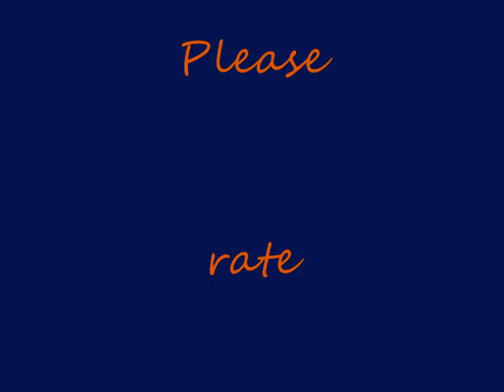Chill Techno - Old School-The Fish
My third song! i made it in a couple hours yesterday using LMMS (Lunix MultiMedia Studio) i think its my beset one yet, but idk you tell me! the second picture does not belong to me but the music does! enjoy and let me know what you think! :D

peace

-The Fish